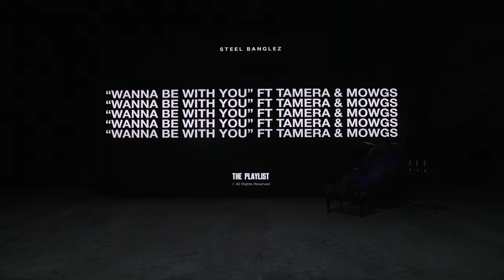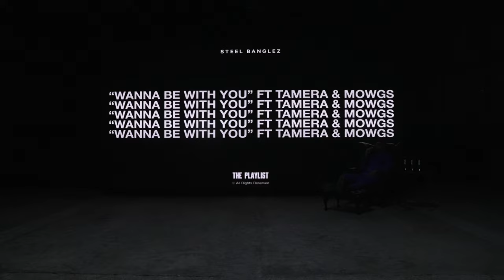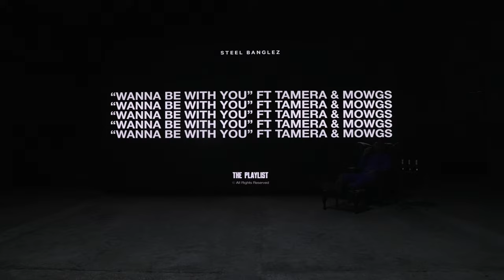Steel Banglez - Wanna Be With You Feat Tamera & Mowgs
Steel Banglez new  album ‘The Playlist’ is out now!